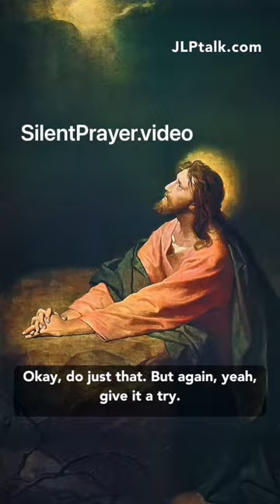Don’t be influenced by anything outside. See for yourself.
Caller Fred isn’t praying because he heard Buddhists do the same thing.